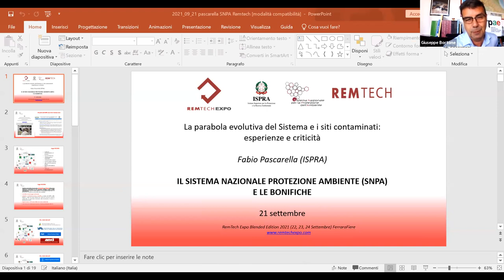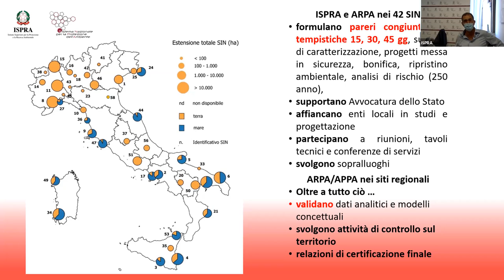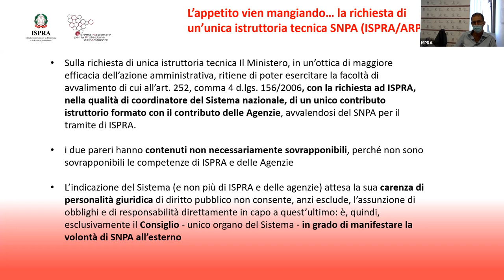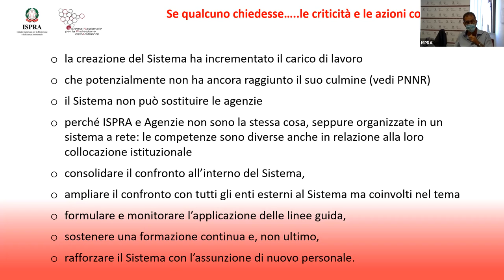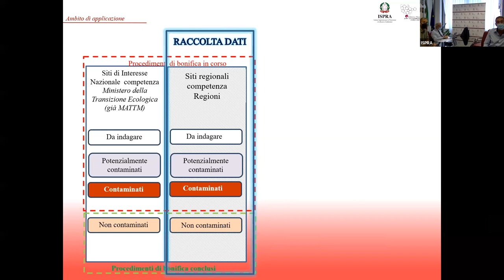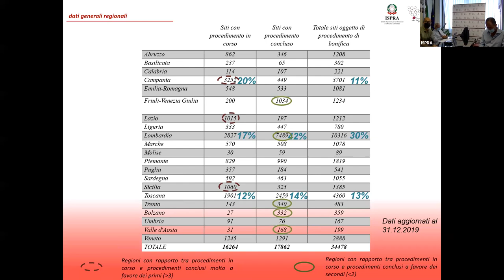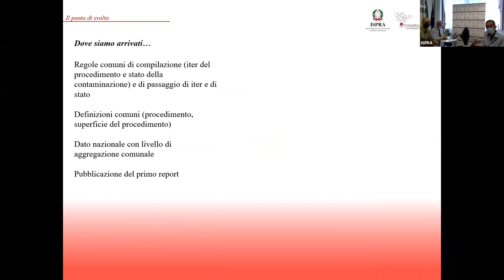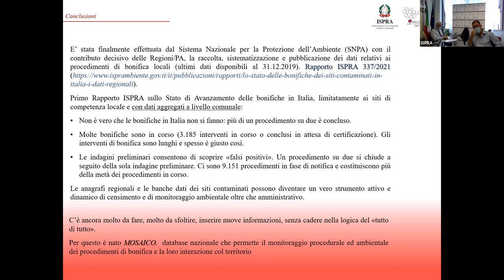21/09/21 IL SISTEMA NAZIONALE PROTEZIONE AMBIENTE (SNPA) E LE BONIFICHE